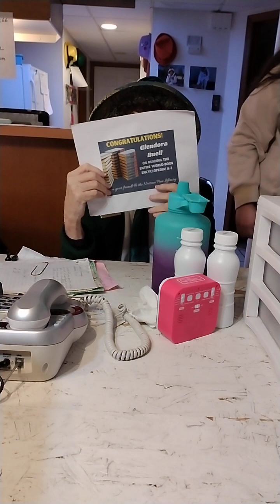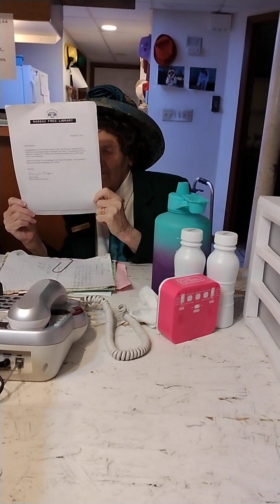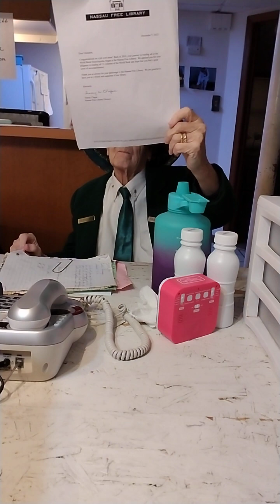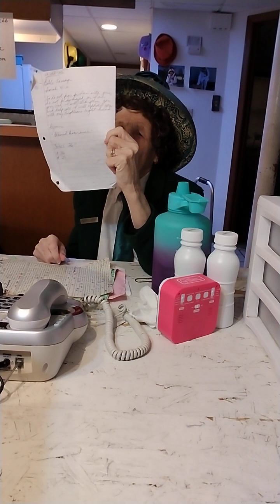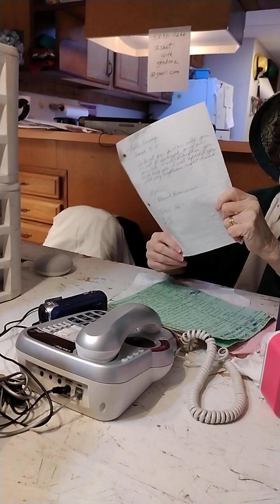V. I want myself and everybody I know to be the best we can be. 14,172.